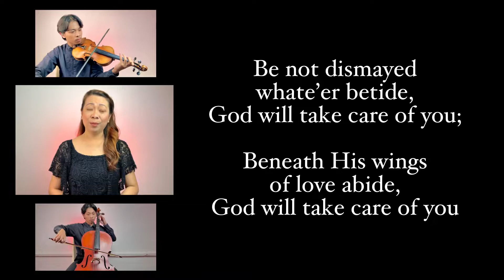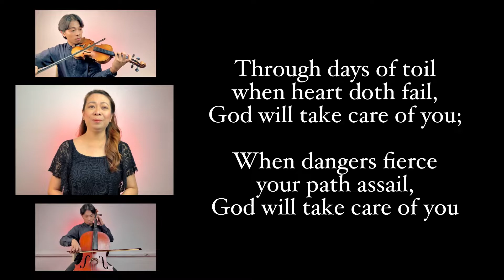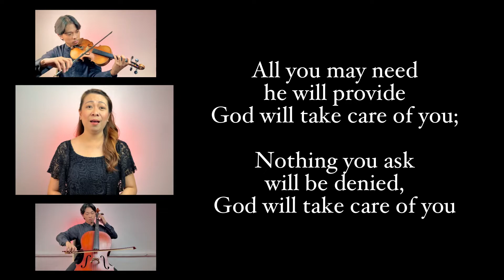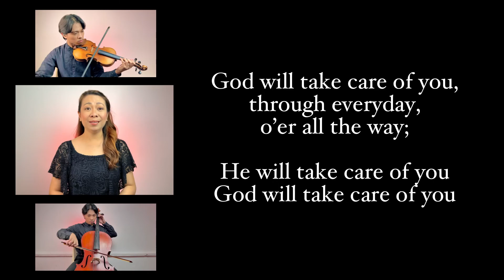God Will take care of you!